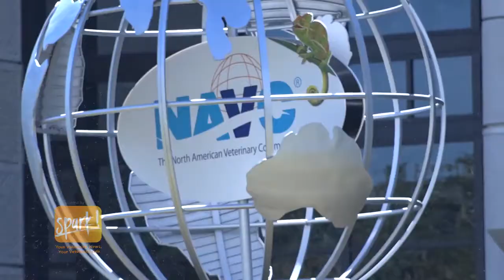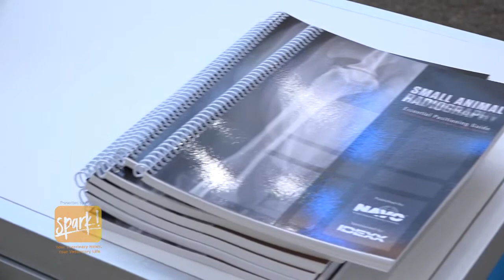The Global Veterinary Community Unites at the 2017 NAVC Conference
Attendees are shaping the future of animal care.